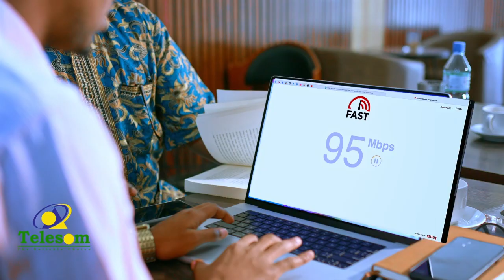Wararkii ugu dambeeyay dagaalada shabeelada dhaxe iyo duqeyn ay diyaaradaha Turkigu ku garaaceen